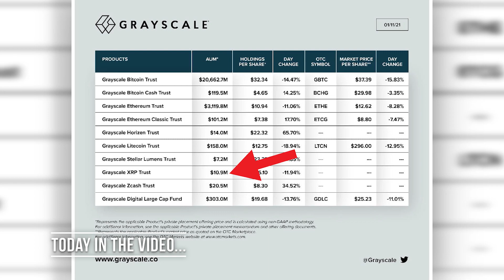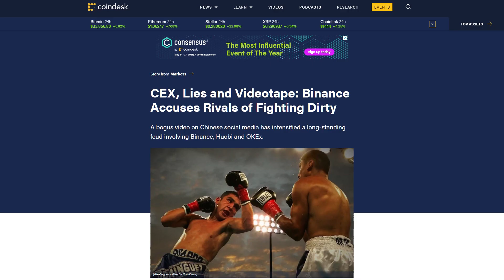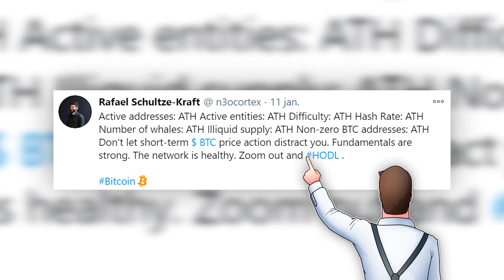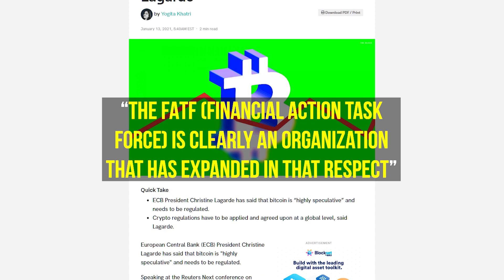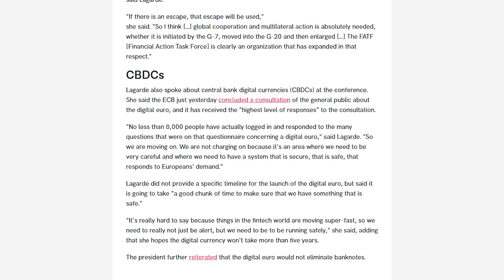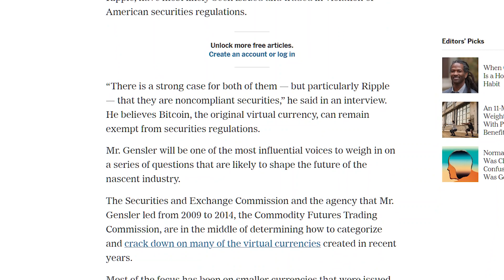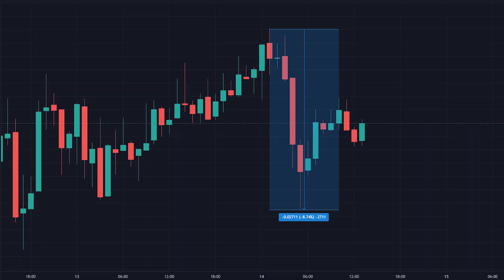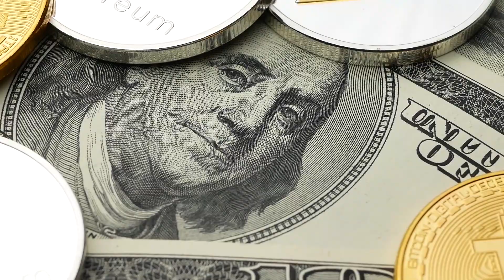Bitcoin is a good chance to buy. XRP Collapse. Regulators vs Cryptocurrency - a new threat.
Just the other day, Bitcoin plummeted to $30,000, and now it’s back to nearly $40,000, and the growth rate suggests taking over $50,000. We’re looking at the factors that helped buy Bitcoin to make a U-turn, talking about Paypal, cryptocurrency whale deals, and Wechat activity.

Topic number two is the reaction of ECB Head Christine Lagarde to cryptocurrencies and how dangerous the story with a possible blocking is. And who will become the new head of the US SEC and how it will affect Bitcoin and XRP.

And finally, we’ll look at how Grayscale stabbed Ripple in the back and how it’s gonna affect the XRP price.

see also:
What did Ripple do?! When is XRP to rise?! XRP back into the cryptocurrency TOP. XRP prediction